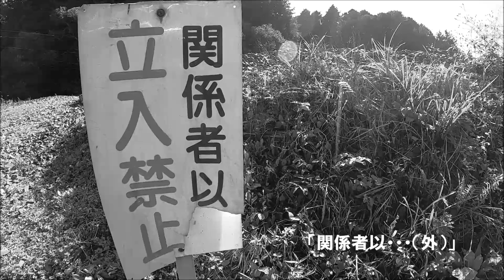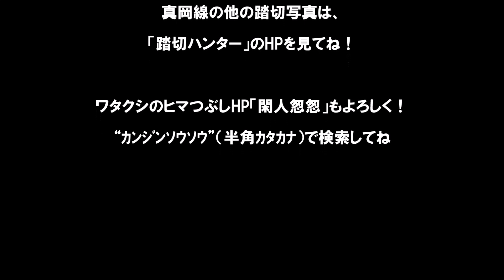踏切ハンター（真岡線／#04 謎①）勝手踏切の先に民家？この道使ってるの？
『勝手踏切』

真岡線、茂木町内。
ここは鉄道会社が設置した正規の踏切ではない。
いわゆる「勝手踏切」というやつだ。
踏切の先には森に囲まれた民家が１件。
クルマは入っていけるのだろうか？
「勝手踏切」を見ると“不思議”を感じる…。

狩猟的踏切観察…
（その他の踏切写真はHP『踏切ハンター』を見てね！）